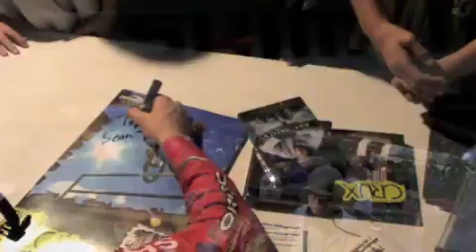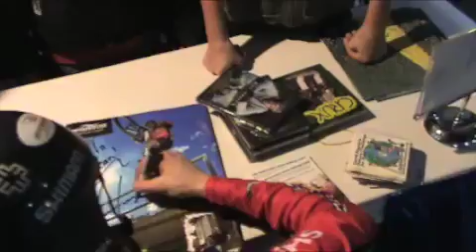Seattle Bike Show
Ryan Leech Video Blog